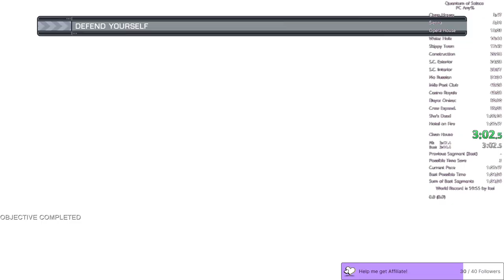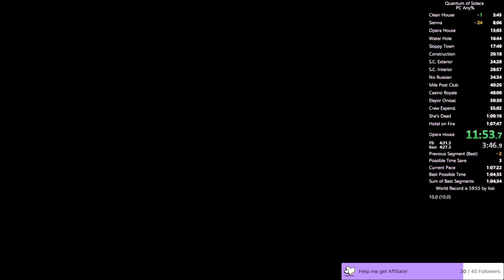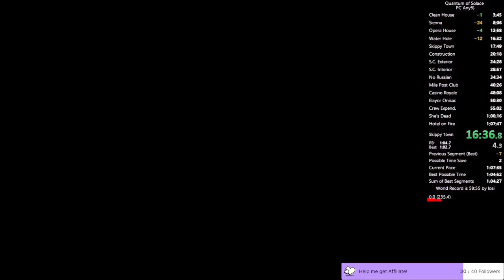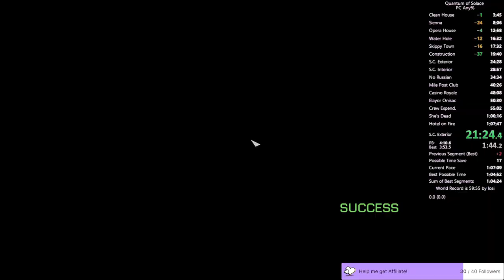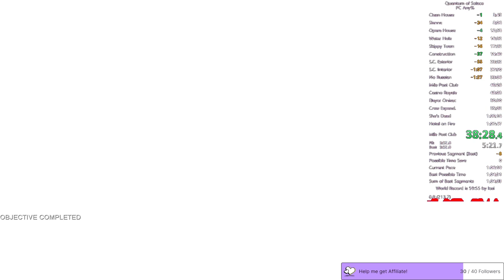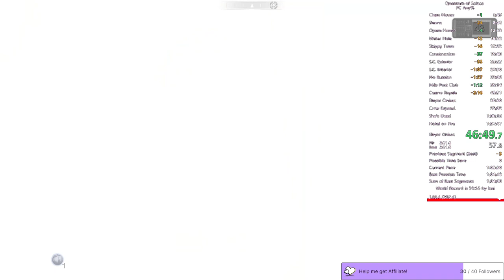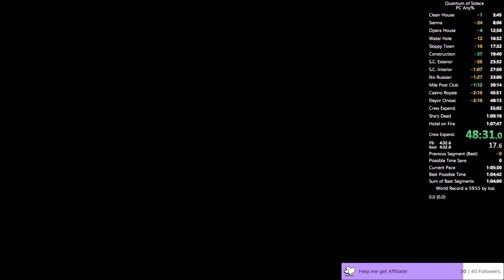1:05:49 - 2nd Place PB!! - QoS PC Any%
Shel"door" skip is the worst part of the run, but I clutched out Eco Hotel.